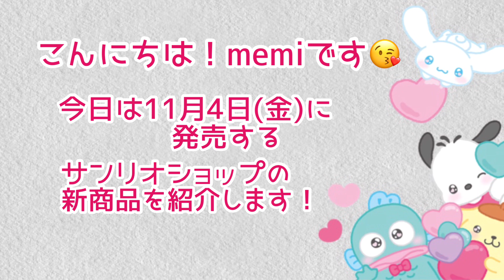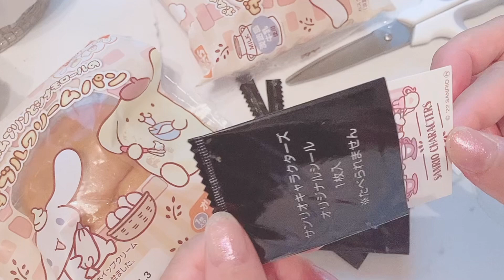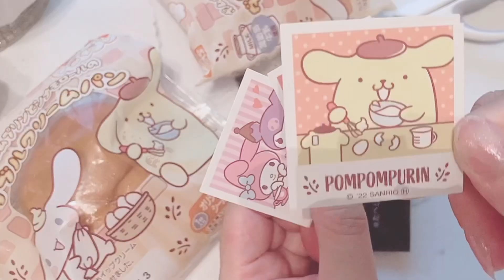11月4日(金)発売のサンリオショップの新商品情報【サンリオグッズ】クリスマスセーターデザインシリーズ sanrio goods♪♪♪^_^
♡ 11月4日(金)新発売！
サンリオショップのサンリオグッズ情報動画☆☆☆

♡ クリスマスセーターデザインシリーズ

今回はサンリオパンのシールを開封しながらの紹介になります。